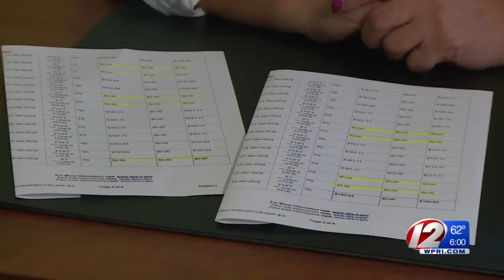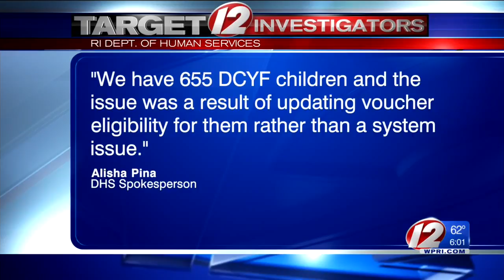RI officials acknowledge problems with child care payments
More than 200 child care providers in the state were affected by the error.